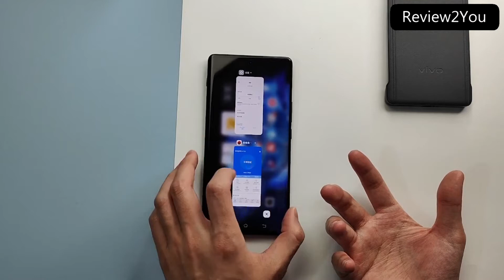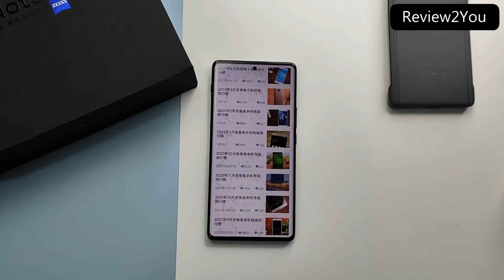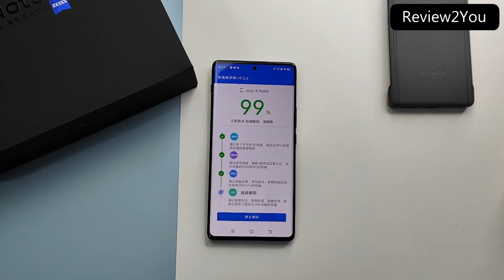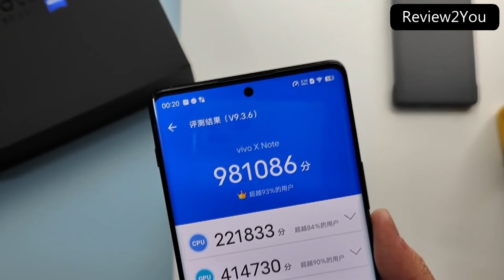vivo X Note Antutu Test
vivo X Note: LTPO AMOLED, 120Hz, HDR10+, 7.0 inches,  1440 x 3080 pixels (~486 ppi density)

Chipset Qualcomm SM8450 Snapdragon 8 Gen 1 (4 nm), Octa-core (1x3.00 GHz Cortex-X2 & 3x2.40 GHz Cortex-A710 & 4x1.70 GHz Cortex-A510), GPU Adreno 730,

Internal 12GB of RAM + 256GB ROM, WLAN Wi-Fi 802.11 a/b/g/n/ac/6, dual-band, Wi-Fi Direct, hotspot, Bluetooth 5.2, A2DP, LE, aptX HD,

OS Android 12, Origin OS Ocean,

BATTERY 5000 mAh, Fast charging 80W, 100% in 32 min (advertised), Fast wireless charging 50W, Reverse wireless charging 10W

Main Canera: 50 MP, f/1.6, (wide), 1/1.31", 1.2µm, PDAF, Laser AF, OIS,
8 MP, f/3.4, 125mm (periscope telephoto), PDAF, OIS, 5x optical zoom,
12 MP, f/2.0, 47mm (telephoto), 1/2.93", 1.2µm, PDAF, 2x optical zoom,
48 MP, f/2.2, 14mm, 114˚ (ultrawide), 1/2.0", 0.8µm

Video: 8K@30fps, 4K@30/60fps, 1080p@30/60fps, gyro-EIS
Features: Zeiss optics, Zeiss T* lens coating, Dual-LED flash, panorama